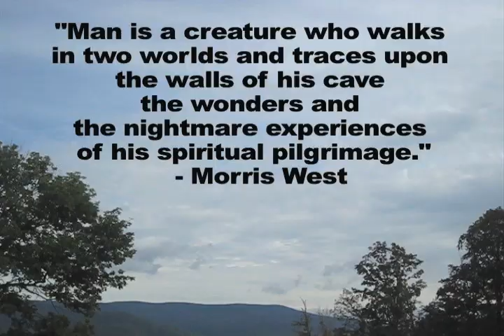Growing in Dark Times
Please help keep this project alive.

For more tips on how to lose weight, get fit, get healthy, succeed on a raw vegan diet, deal with depression and change your life, check out Tim's latest AudioBook "Turbo Charge Your Life!"

In this episode of the Running Raw Project: Tim Van Orden talks about expectations and the stories that we tell ourselves when things don't go as planned.